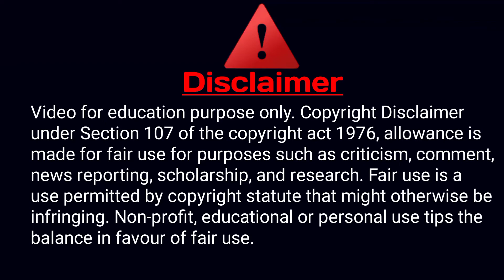Bharat Finance Job Apply | Bharat Financial Inclusion Ltd Jobs | Mahila Group Loan Agent Kaise Bane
1) Bharat Financial Inclusion Ltd में न्यू भर्ती
2) Bharat financial inclusion limited company
3) Bharat Finance Indusland bank Job
4) Bharat financial induslnd Bank job vacancy
5) Bharat financial inclusion limited company
6) Bharat Financial Inclusion Ltd
7) Bharat Finance company me job Karen easily
8) bharat financial inclusion ltd recruitment 2022
9) Indusland Bank New Vacancy 2022
10) BHARAT FINANCIAL INCLUSION LIMITED